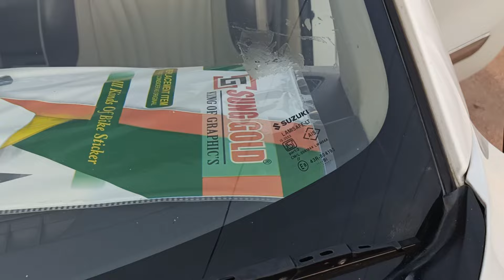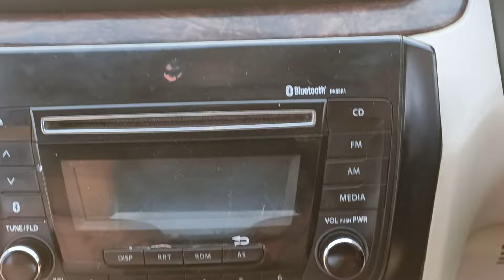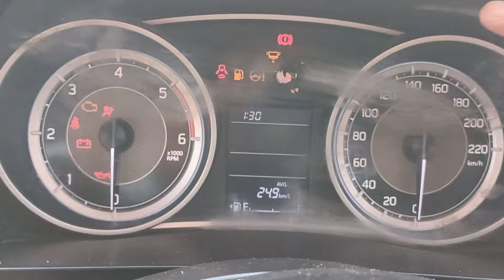మారుతి సుజుకి స్విఫ్ట్ డిజైర్ వీడిఐ మే 2018 మోడల్ || అమ్మబడును ©9603334682